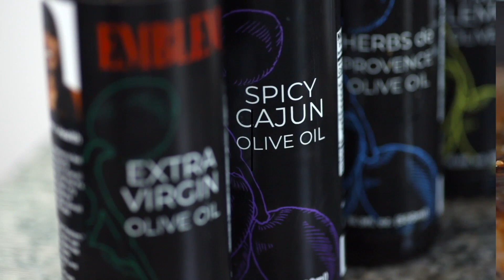Waters Films | 2023